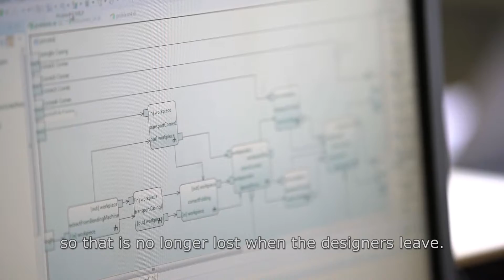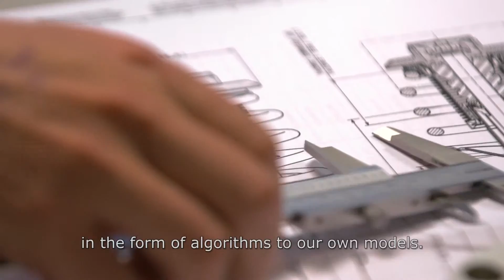Concept Design - Project movie Flanders Make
Want to know more about this project? Check